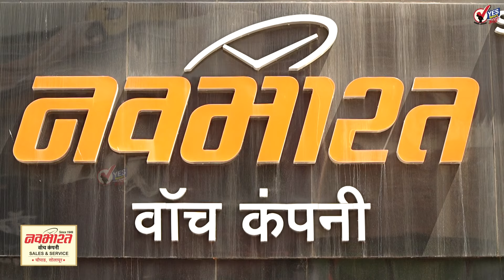TOP 25 | सोलापूरच्या विमानसेवे संदर्भात हवाई मंत्र्याचे खूप महत्त्वाचे वक्तव्य...| Solapur Airport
TOP 25 | सोलापूरच्या विमानसेवे संदर्भात हवाई मंत्र्याचे खूप महत्त्वाचे वक्तव्य...

सोलापूर ते मुंबई आणि सोलापूर ते गोवा ही विमानसेवा 23 डिसेंबर पासून सुरू होईल अशी अधिकृत घोषणा हवाई राज्यमंत्री मुरलीधर मोहोळ यांनी सोलापुरात केली. ही विमान सेवा सुरू करण्यासाठी राज्य सरकारने खूप महत्त्वाची भूमिका घेतली असेही मोहोळ यांनी सांगितले. या दोन विमानसेवा सुरू होत असल्या तरीही उडान योजनेतून तिरुपतीचा देखील प्रस्ताव आहे. केंद्र आणि राज्य सरकारच्या माध्यमातून सोलापूरची विमानसेवा खूप चांगली चालेल असा विश्वास त्यांनी व्यक्त केला.
निवडणुकीच्या प्रचारासाठी आलेले हवाई राज्यमंत्री मुरलीधर मोहोळ म्हणाले, सोलापूर शहर उत्तर, मध्य आणि दक्षिण या तीनही जागा भाजप जिंकणार
कर्नाटकचे मुख्यमंत्री सिद्धरामय्या यांनी काँग्रेसच्या प्रचारासाठी रविवारी केला सोलापूर दौऱ्यावर
अभिनेते पवन कल्याण यांनी जिंकली सोलापूरकरांची मने... देवेंद्र कोठे यांच्यासाठी केला पाच किलोमीटरच्या रोड शो... चाहत्यांची तुफान गर्दी
मोहोळ मध्ये घेतलेल्या प्रचार सभेत उपमुख्यमंत्री अजित पवार म्हणाले,  आमदार बबनदादांना मी घड्याळ घ्या म्हणालो मात्र त्यांनी मुलाला अपक्ष उभा केले त्यामुळे मी त्यांच्यावर नाराज आहे मात्र आमदार संजय मामांनी अपक्ष उभा राहतो असे मला सांगितले मी त्यांना होकार दिला
निमा वुमन्स फोरम सोलापूर यांच्याकडून महिला डॉक्टरांसाठी बॉक्स क्रिकेट स्पर्धेचे आयोजन, डॉक्टर विवेक अग्रवाल यांच्या हस्ते व डॉक्टर विनायक टेंभुर्णीकर, वैद्य किरण पाठक यांच्या हस्ते झाले उद्घाटन
केंद्रीय वाहतूक मंत्री नितीन गडकरी यांनी जुळे सोलापुरात घेतली जाहीर सभा म्हणाले सोलापुरात हवाई बस सुरू करणार